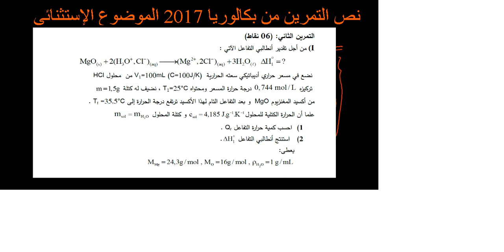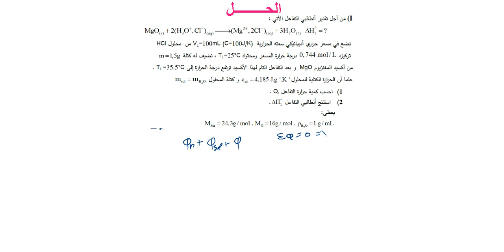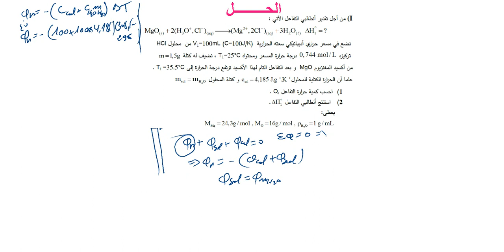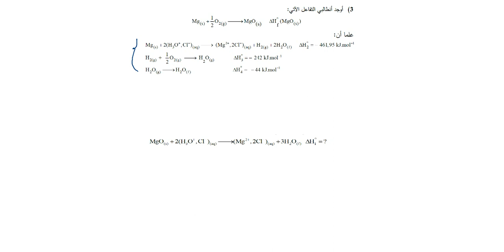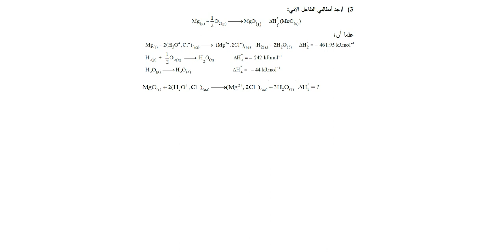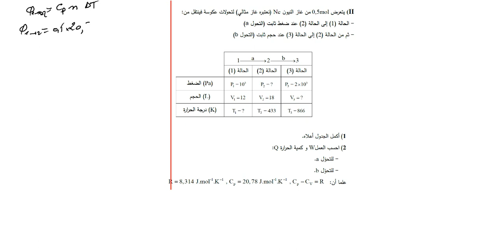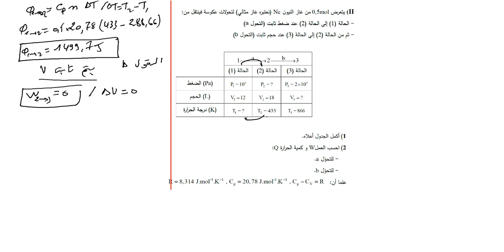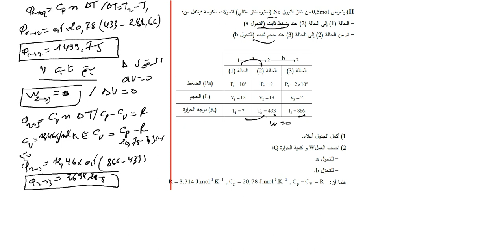تمرين ممتاز ورائع بكالوريا 2017 الدورة الاستثنائية التحضير الجيد لبكالوريا 2020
معا من أجل النجاح في بكالوريا 2020 إن شاء الله كل لا شيء ممكن